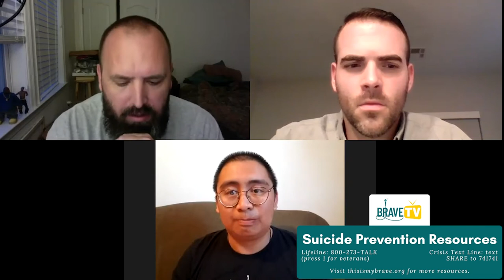BraveTV Episode 8 - Men's Mental Health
In honor of National Men's Health Week, this episode of BraveTV features our own alumni discussing men's mental health! Boston 2018 alum James Boomhower (Fit for duty) will be hosting this week's episode, featuring guests Marlon D. Deleon (Chicagoland 2016) and Kevin Earley (Arlington 2014).